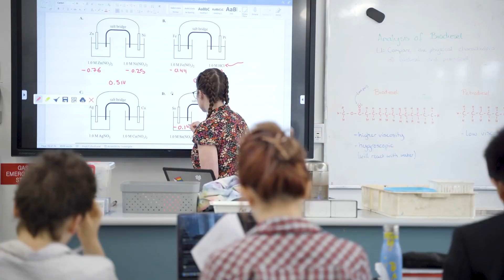NGSC International Students